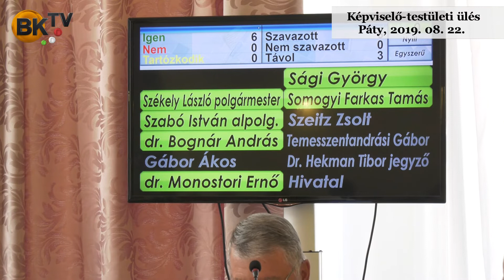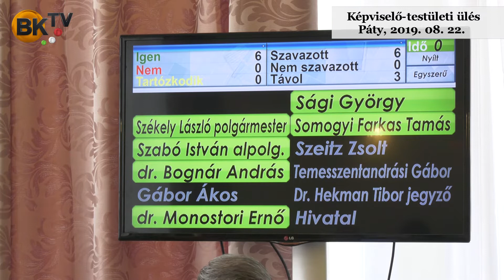Képviselő-testületi ülés, Páty 2019. 08. 22.